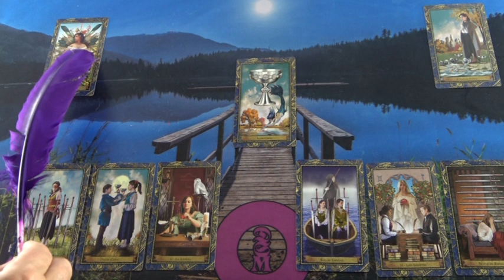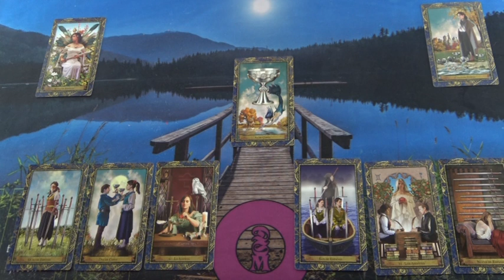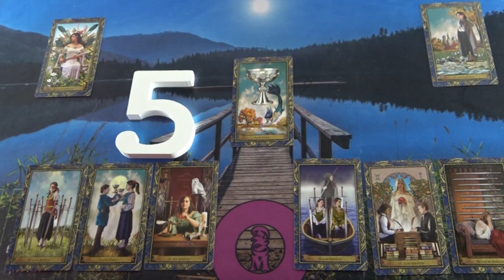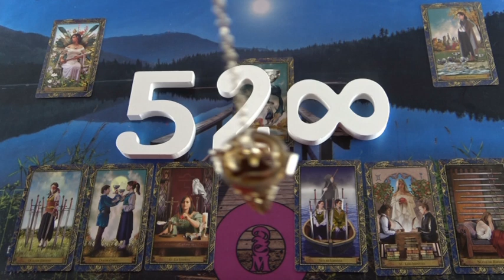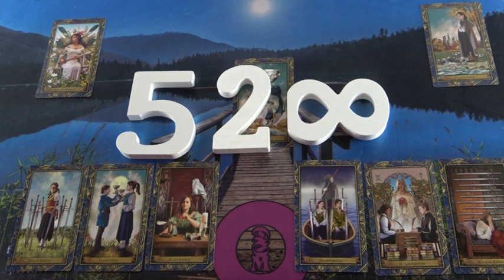"A szerelem hidja" Személyes jóslás "ARIÁNA" számára